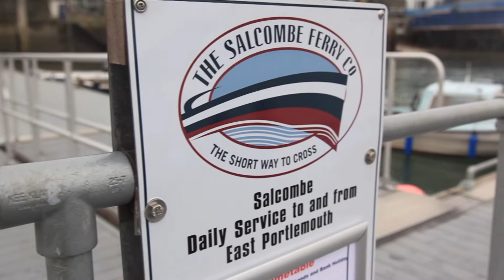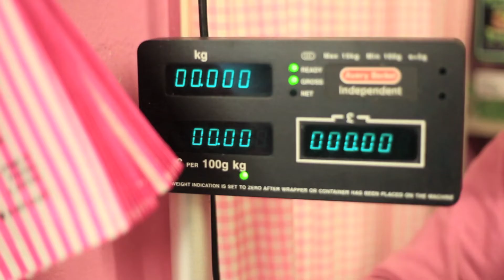Crew Life - Guide to Salcombe